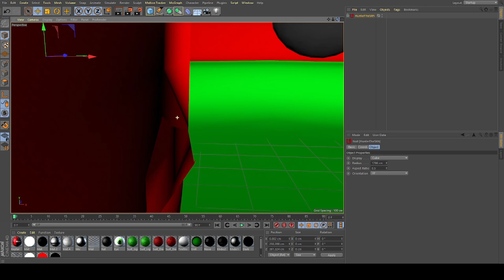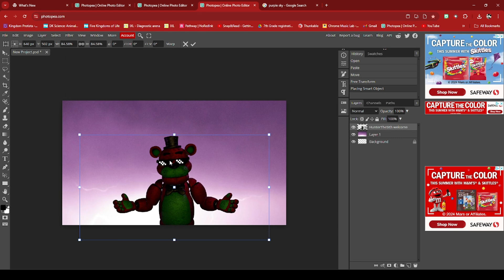A Special announcement and news about my life for right now thumbnail